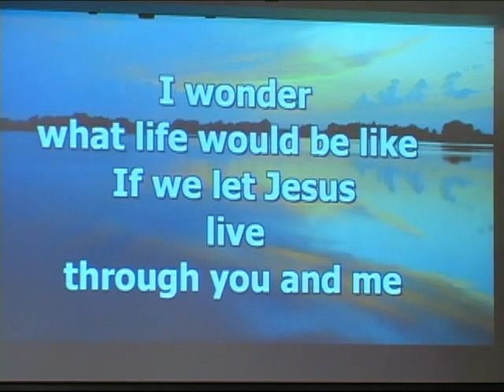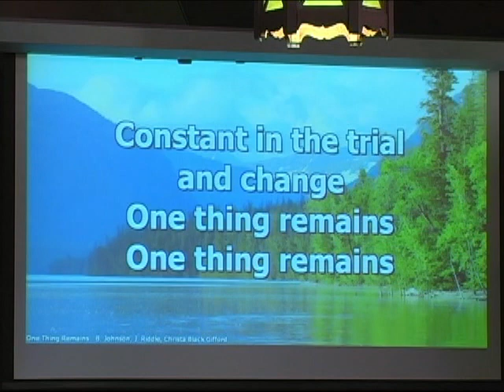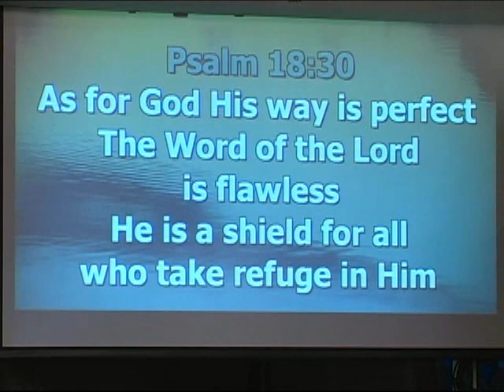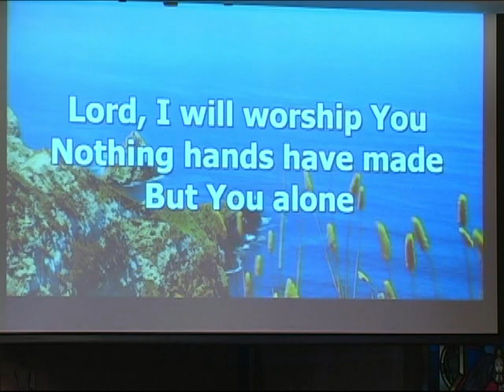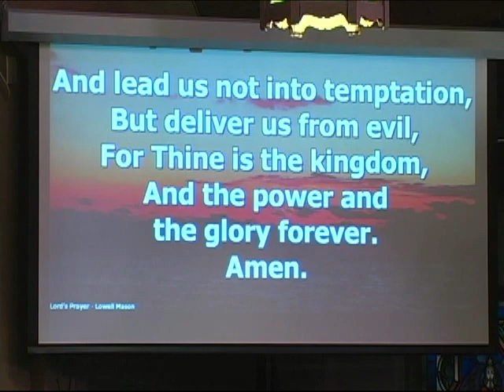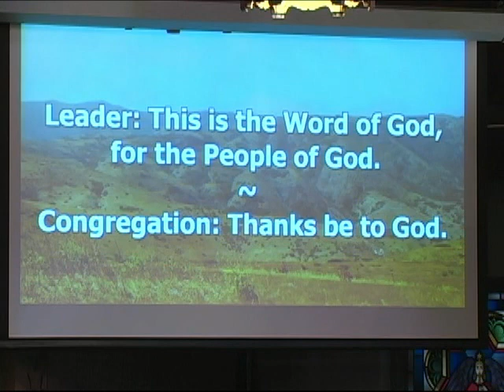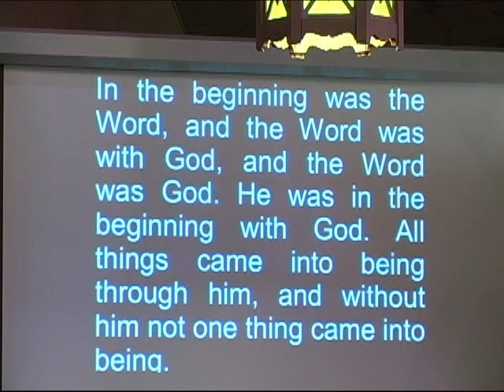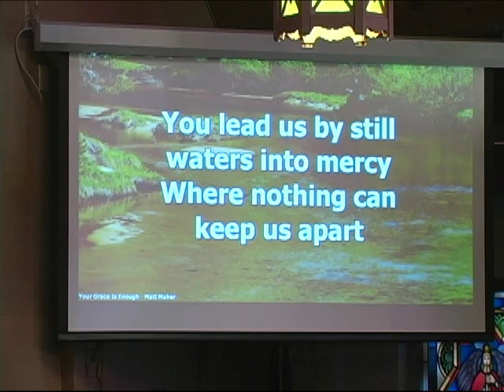Church Service 5.26.13